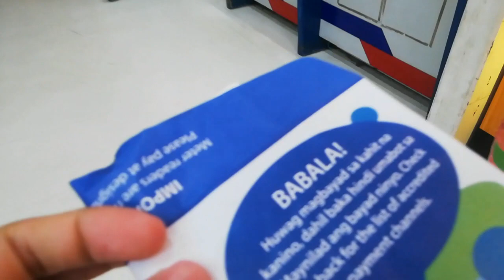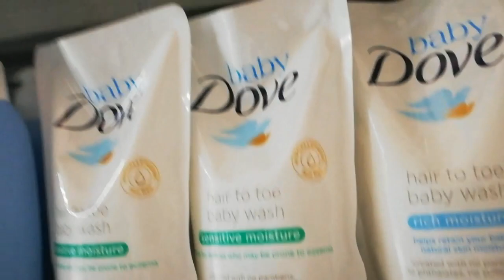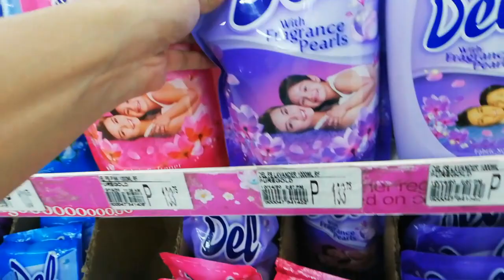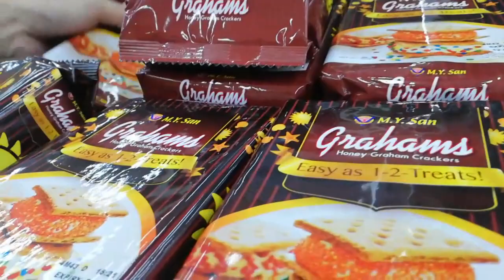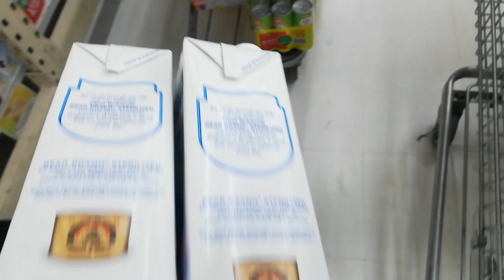Monthly Grocery Shopping 🛒 | New Normal | Patty Ayento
This is it guys! Sa wakas naka labas din ako and ito ang pinaka gusto kong gawin talaga, ang mag grocery. So nag decide kami ni Kiko na once a month lang kami mag grocery para iwas na din sa pag labas labas. Dahil nga sa pandemic at may baby kaming kasama. Sana ma enjoy niyo ang panonood dahil nag enjoy talaga ako gawin ito. Stay safe and God bless guys! 😊❤️🙏

Love,
Patty 💋

Please do like my page